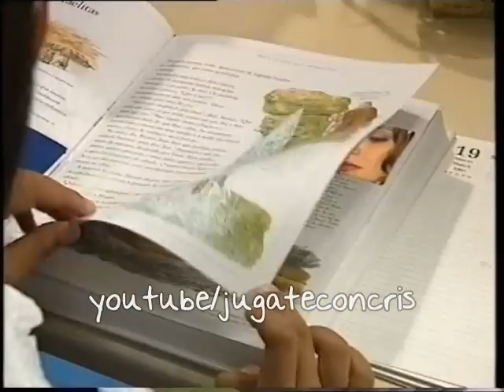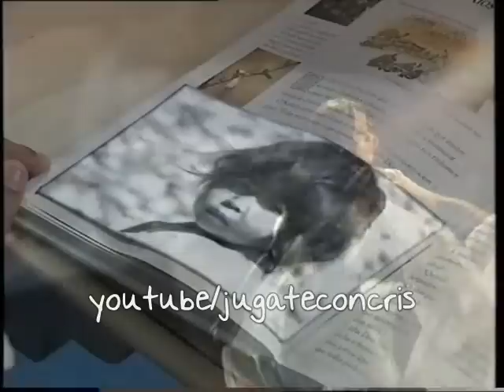POR QUE DEUS? - CHIQUITITAS BRASIL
CLIP: POR QUE DEUS? (POR QUE DIOS?)
PROGRAMA: CHIQUITITAS BRASIL
AÑO: 1997